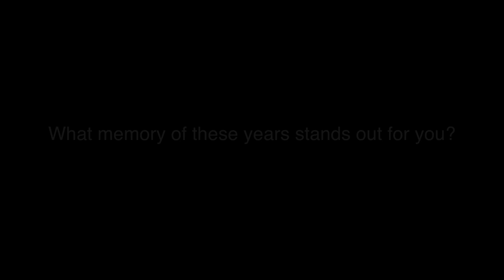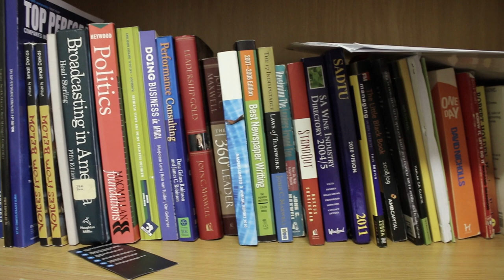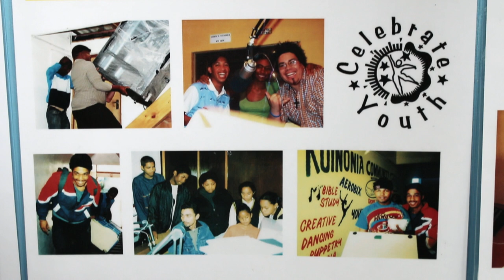Harlan Cloete tells about history of Paarl (Western Cape) before aparthied and now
History told by residents of Paarl ( Western Cape ) before aparthied and a bit about Paarl today- shot and edited by Darrel Boye for Storybird.com